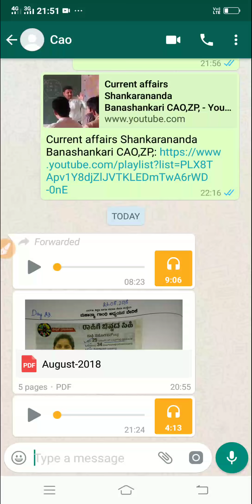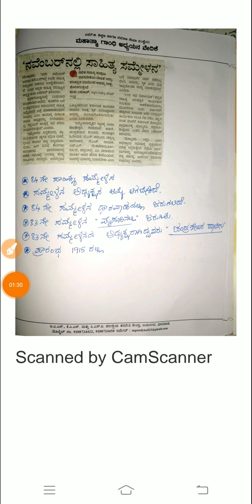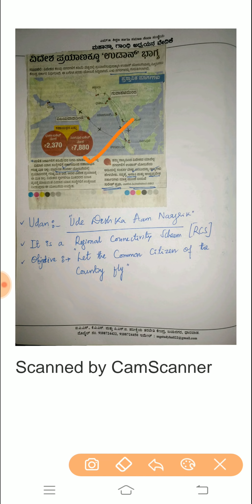23 Aug Current Affairs ಪ್ರಚಲಿತ ಘಟನೆಗಳು by Shankarananda Banashankari CAO, ZP Belagavi